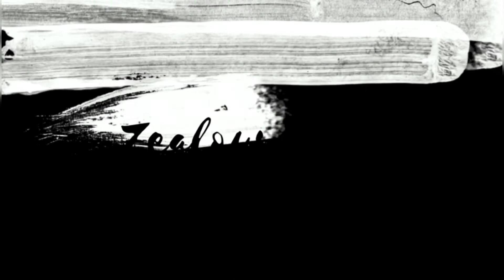CHICKEN KALMAS RECIPE|KANNUR SPECIAL|RAMZAN|SNACK-ഇഫ്താറിന് അടിപൊളി കണ്ണൂർ സ്പെഷ്യൽ-Episode-40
Kalmas Recipe is a variety and unique snack with chicken.Kalmas is a popular snack in malabar region of kerala, especially in kannur district of kerala. It's is very easy to make with less ingredients and tastes delicious. It's preparation is very simple, chicken masala filled rice dough is wrapped,  coated with chilli paste and shallow fried it.

Try this out and share your experience😊